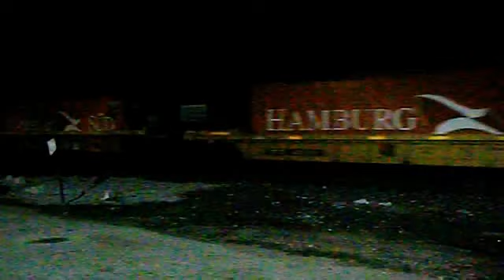CP 159 late at night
CP 159 came through Bridgeport after 10pm, and moves around 25mph. passes depot st crossing.